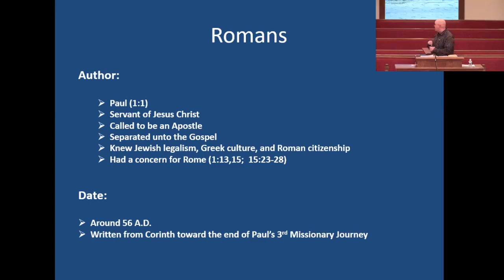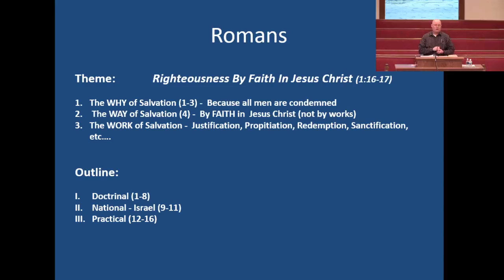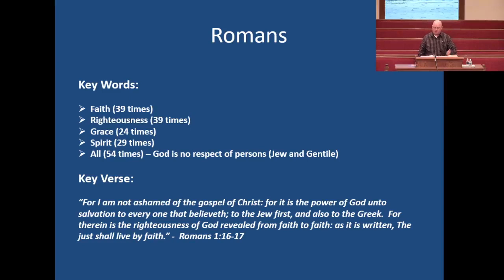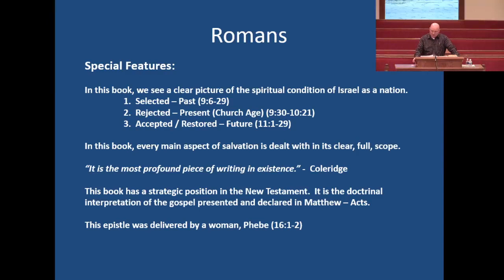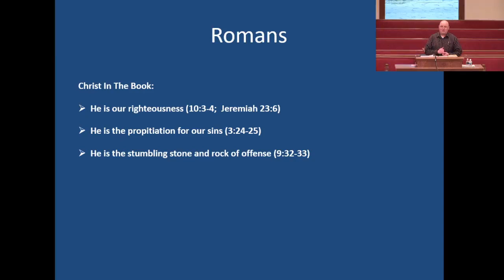Maranatha Baptist Church - March 2, 2021 - School of the Bible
School of the Bible, Tuesday, 3/02/21
Pastor J.P. Mays
Pastor Marvin Mills
Third Semester, Week 7
Introduction to the Epistles